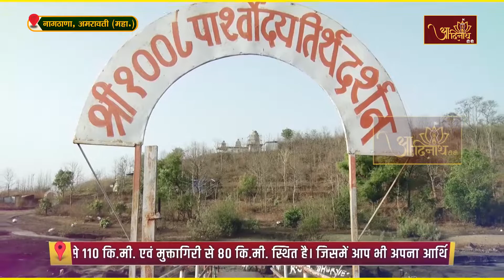Jin Abhishek | Parshoday Tirth Amrawati (M.H) | 04.10.22 | शांतिधारा | पार्श्वोदय जैन तीर्थ अमरावती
जिनाभिषेक एवं शांतिधारा || 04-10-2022 ||  श्री पार्श्वोदय दिगंबर जैन तीर्थ अमरावती (महाराष्ट्र)